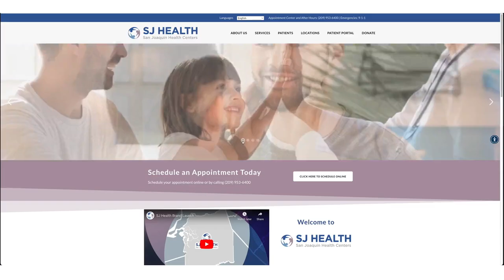Why SJ Health uses Luma Health for Patient Self-Scheduling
Ahad Yousuf, Administration - Strategy, Quality, BI, and Adele Campos, Patient Access Manager at SJ Health discuss the challenges that SJ Health faced in digital scheduling, including integration and user-friendliness, as well as the inability to launch patient self-scheduling via a portal. When looking for a solution, they turned to Luma for patient self-scheduling to reduce phone wait times and provide the convenience of scheduling via text message.

0:00 - evaluating a vendor for access to care
0:15 - challenges with self-scheduling
0:34 - impact of self-scheduling
1:08 - most common complaint